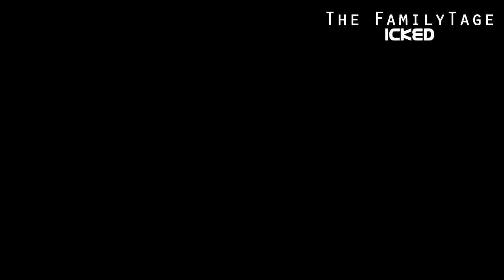The FamilyTage (2012)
Figured I should upload this on my channel considering the other channel hasn't been signed into in ages and I have no access to it. Good ol times.